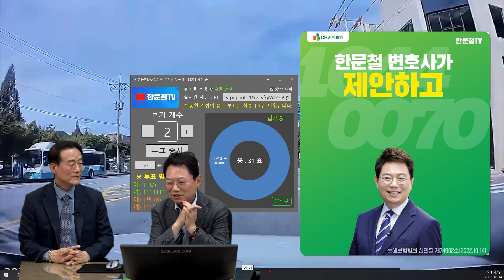17293회. 저는 100:0 주장하는데 아니랍니다.. 증말 억울합니다..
36062
221014 (금) 2부 생방송
나도 입원하고 상대도 입원했습니다

블박차 2차로 직진 중 상대차가 우측에서 3차로를 넘어 2차로에 있던 블박차와 사고

직진 주행중 상대 차량이 나올까봐 경적도 울렸는데 그대로 직진하여 사고가 났습니다.

저는 다음날 허리 충격이 너무 심해 입원해 있고 차량은 파손이 심해 공업사에 있는데

상대방도 입원 치료를 하고 있고 8:2 과실을 주장하고 있습니다.

저는 100:0 과실 주장하고 있는 상황입니다.

정말 억울합니다. 도와주세요. ㅜㅜ

* 투표 *

1. 100:0 (98%)
2. 80:20 (2%)

비정상적인 우회전

100:0이 옳다는 의견

분심위를 거치지 않고 곧바로 소송가는게 좋다는 의견

그 소송에 보조참가 신청해야

가히